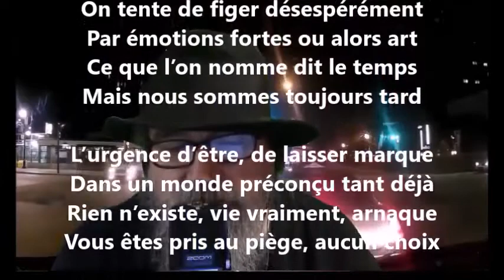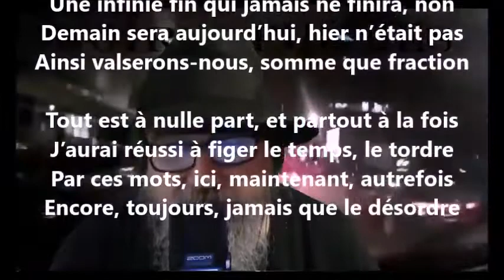Désordre - Yvon Jean